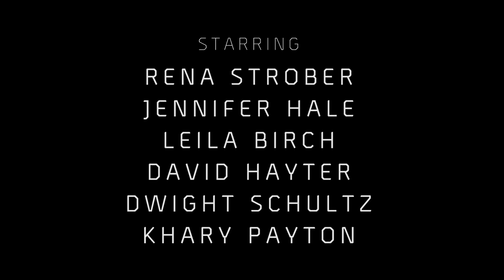Republique Episode 3: "Ones & Zeroes" -- Official Trailer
Developed over five years by industry veterans (Metal Gear Solid, Halo, F.E.A.R.), RÉPUBLIQUE is a thrilling and topical stealth-action game that explores the perils of government surveillance in the Internet Age.

“Episode 3: Ones & Zeroes” is now available on iOS and Android.

Amazon App Store

-POLYGON - "A must-play experience in 2014."
-IGN - "Special, new, and necessary."
-TOUCH ARCADE (5/5) - "Shaping up to be a masterpiece."
-WINNER - “Excellence in Storytelling,” International Mobile Game Awards
-THE WASHINGTON POST - "Sets a new benchmark for mobile game quality."

You receive a call from Hope, a woman trapped inside a mysterious totalitarian state. By hacking into the nation's elaborate surveillance network and taking control, you guide Hope through a web of danger and deception across five thrilling episodes.

-One Touch stealth action gameplay
-Immersive puzzles and strategic choices
-Innovative, interactive developer commentary (in-app purchase)
-Fully translated in English, French, German, Spanish, Russian and Portuguese
-Incredible voiceover performances, starring:
-Rena Strober
-David Hayter (Metal Gear Solid)
-Jennifer Hale (Mass Effect, BioShock Infinite)
-Dwight Schultz (killer7, Star Trek)
-Khary Payton (Metal Gear Solid 4)

République’s biggest and most story-driven episode yet, "Episode 3: Ones & Zeroes":

-Longest episode yet
-Stunning new environments
-Strategic new weapon (Sleepyheads)
-New Prizrak variations (VISR, Ambassadors)
-Innovative, multitier new puzzle (The Morning Bell)
-New OMNI Abilities : Delay guard patrols, visualize enemies on map
-Video documentary: A detailed look into the development of Episode 3, free for Season Pass holders (in-app purchase)